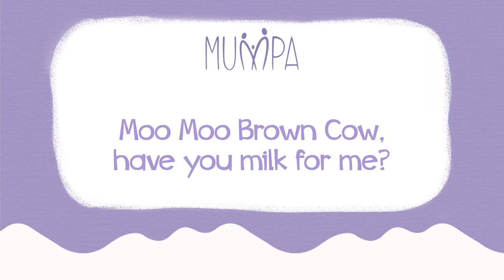MumpaActivity : Learning about dairy products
To keep your children engaged and to spend quality time with them, we bring to you this small activity of about just 10 minutes.Using this, your child would be able to know the difference between various dairy products.He/she would also learn the concept of these products as well as the advantages of the same